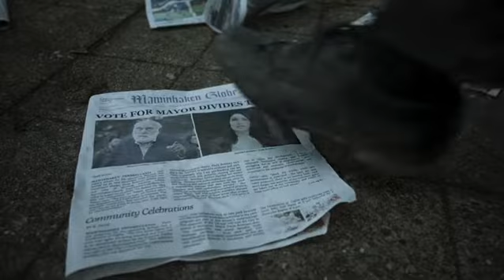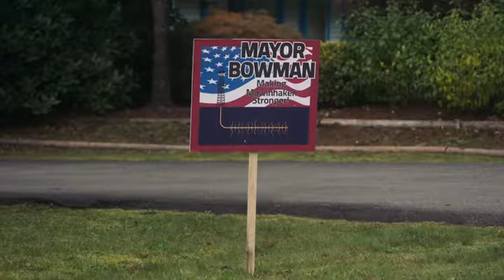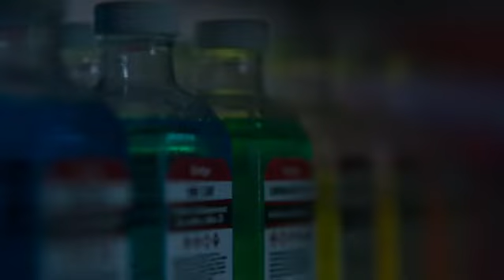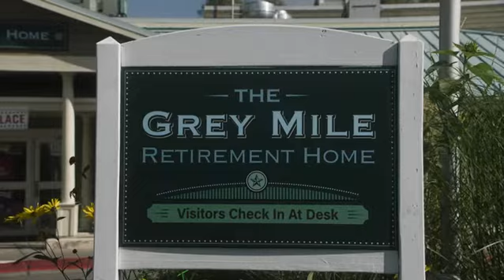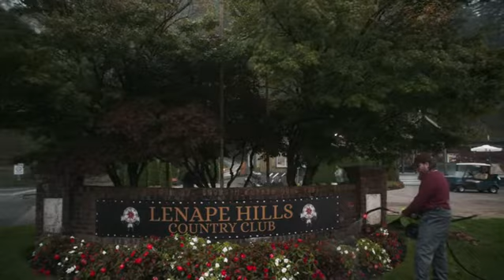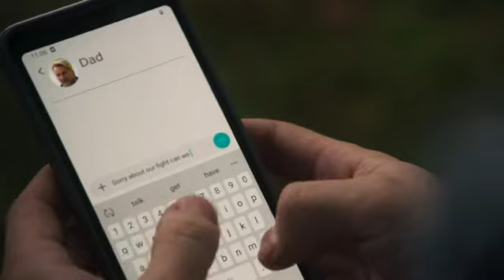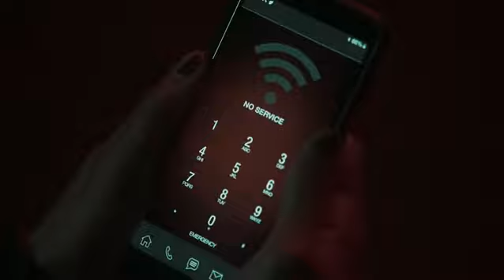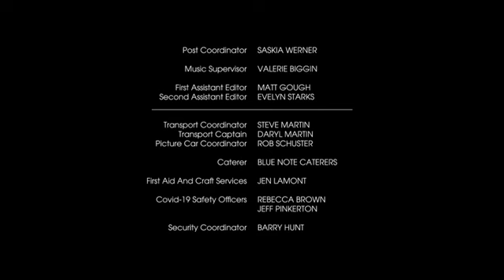Day of the Dead S01E01 2021 ελληνικοι υποτιτλοι ξεχωριστοι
Ολα τα επεισοδεια αποDay of the Dead S01 2021 πατωντας το λινκ Μια μικρή ομάδα επιστημόνων και στρατιωτών, βρίσκει καταφύγιο σε ένα υπόγειο καταφύγιο, σε μια προσπάθεια να ελέγξουν μια πανδημία που μετατρέπει τους ανθρώπους σε ανθρωποφάγα zombies."